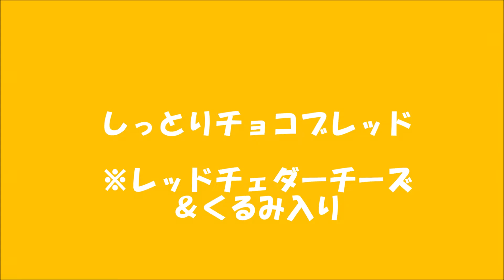しっとりチョコブレッド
全て我流ですが、自宅に安いひとくちチョコがあったの試しに
作ってみました。チーズもいれたのでしっとりと仕上がりました。